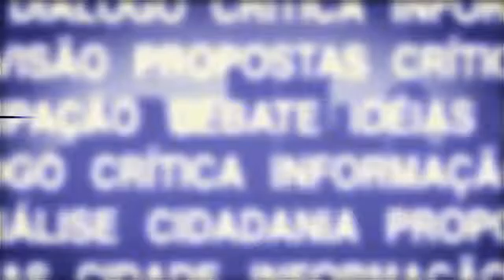CÂNCER DE MAMA | Bloco 3 | Cidade em Foco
No mês do outubro rosa, programa Cidade em Foco debate o tema o Câncer de Mama.